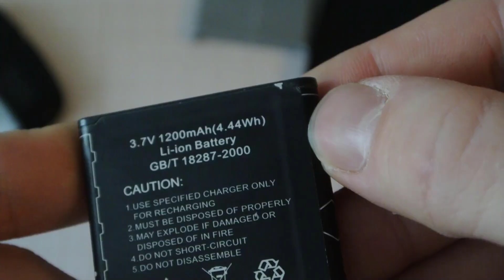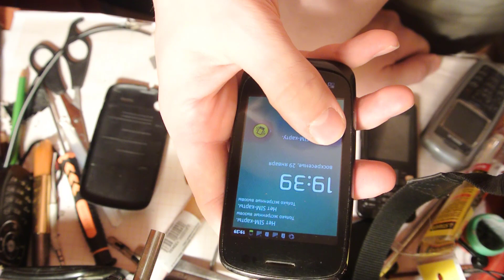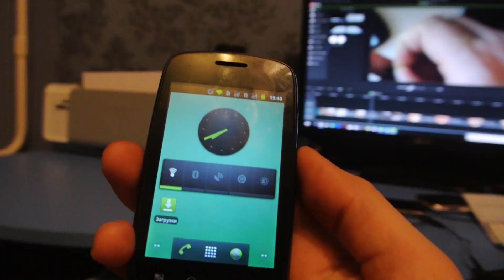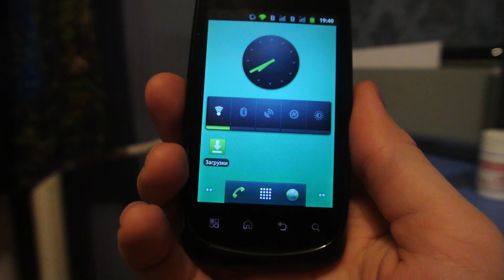ЧТО ДЕЛАТЬ ЕСЛИ ВЗДУЛАСЬ БАТАРЕЯ (КОЛХОЗНЫЙ МЕТОД!!!)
В данном видео разбирается вопрос  , о том что делать ,если у вас вздулась батарея.